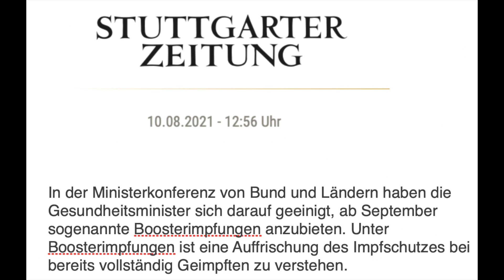EXKLUSIV: Nach Konferenz mit Merkel – Markus Söder beim (Impf-)Lügen überführt,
Boris Reitschuster empfiehlt wegen der aktuellen Zensurwelle in den sozialen Medien neben seiner Seite seine folgenden zensurfreien Kanäle
Achtung: Der Account unter „reitschuster“ auf gettr ist nicht von Boris Reitschuster, auch andere Account auf meinen Namen in kleineren Netwzerken sind nicht von ihm.